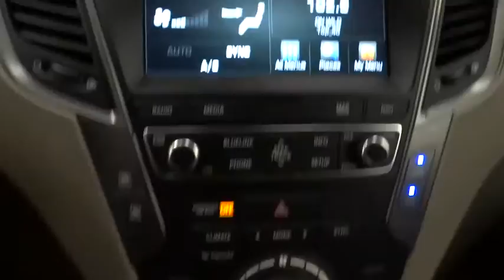2017 HYUNDAI SANTA FE SPORT Reno, Carson City, Northern Nevada, Sacramento, Roseville HG451360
2017 HYUNDAI SANTA FE SPORT
2017 HYUNDAI SANTA FE SPORT 2.4L - Stock#: HG451360 - VIN#: 5XYZUDLB6HG451360

CD Player, Bluetooth, Alloy Wheels, All Wheel Drive, Back-Up Camera, iPod/MP3 Input, Satellite Radio. 2.4L trim. FUEL EFFICIENT 26 MPG Hwy/20 MPG City! Warranty 10 yrs/100k Miles - Drivetrain Warranty; CLICK ME!br /br /KEY FEATURES INCLUDEbr /All Wheel Drive, Back-Up Camera, Satellite Radio, iPod/MP3 Input, Bluetooth, CD Player, Aluminum Wheels Rear Spoiler, MP3 Player, Keyless Entry, Privacy Glass, Child Safety Locks. br /br /EXPERTS RAVEbr /Great Gas Mileage: 26 MPG Hwy. br /br /VISIT US TODAYbr /Lithia Hyundai of Reno sells new Hyundai's, certified pre-owned Hyundai's, and used cars, trucks, and SUV's! We have excellent finance options as low as 0% on select models, in addition to all avilable Hyundai incentives and rebates! We also specialize in second chance financing! We are located in Northern Nevada at 2620 Kietzke Ln. Our hours are Monday-Saturday 8: 30am - 8pm and Sundays 10am - 6pm. 100% customer satifaction is our priority! Price contains all applicable dealer incentives and non-limited factory rebates. You may qualify for additional rebates; see dealer for details.br /